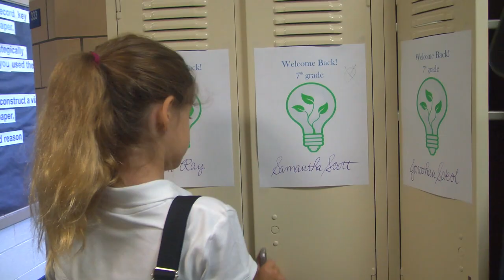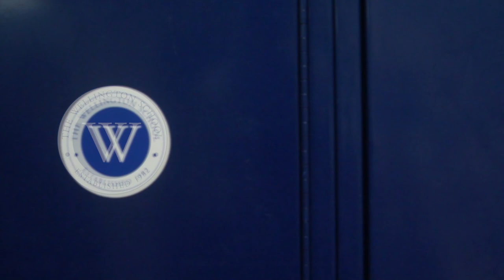First Day of School | 2014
The first day back to school is always an exciting day. Every year we look forward to the happy reunions and new faces, as we begin the new school year!